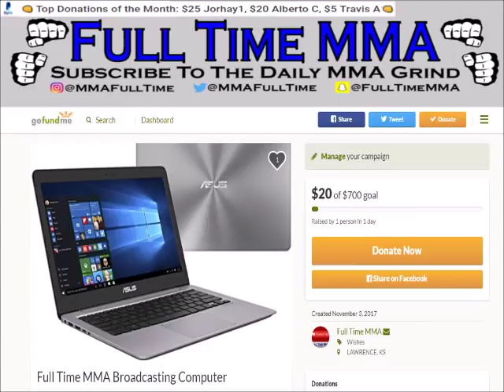I LUH YOU MIKE! Yoel Romero Wants to Fight 'Scared' Michel Bisping in England!